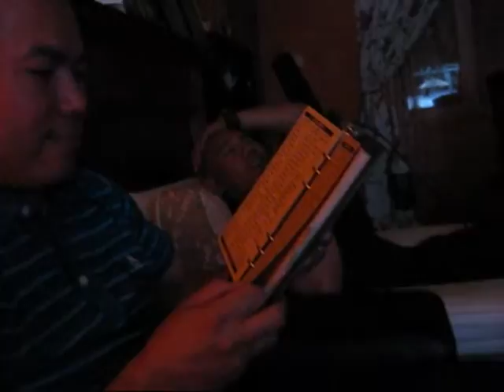mga walang careless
bunch of friends basically pretty DRUNK! =D